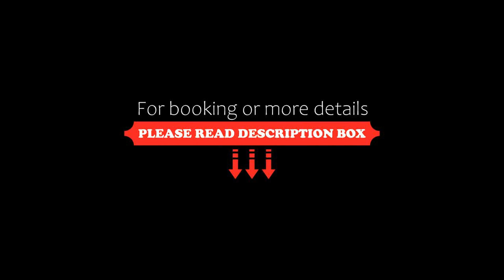Achladi Beach, Achladi, Greece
About Property:
Within 140 m from Fragkaki Beach in Euboea, Achladi Beach features a swimming pool and a furnished sun terrace amidst its blossomed gardens. It has a snack bar and offers self-catering units with a balcony or terrace.
Fitted with dark-wooden beds, the air-conditioned studios and apartments of Achladi enjoy views over the pool, the garden, the mountain or the Aegean Sea. Each unit features a well-equipped kitchenette with dining area, fri...
Property Type: Hotel
Address: Achladi Beach, Achladi, 34010, Greece
Searching For
1. Achladi Beach - Achladi - Greece
2. Achladi Beach - Achladi - Greece Address
3. Achladi Beach - Achladi - Greece Rooms
4. Achladi Beach - Achladi - Greece Amenities
5. Achladi Beach - Achladi - Greece Offers and Deals
Audio Credit:
Track Title: Blank Slate
Artist: VYEN